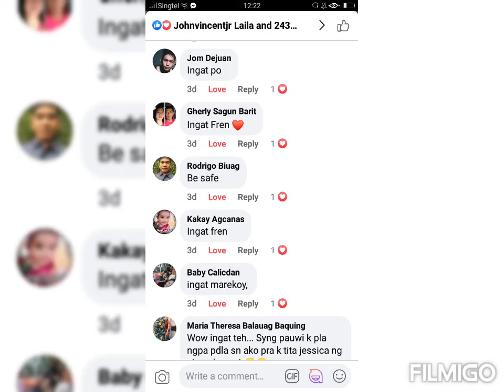Changi Airport Terminal 1 (prank lang pala)